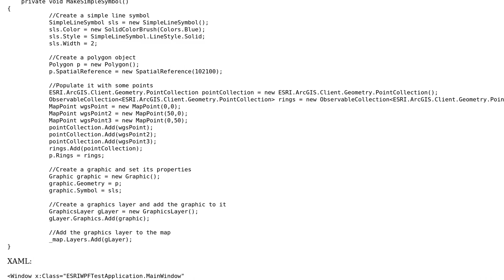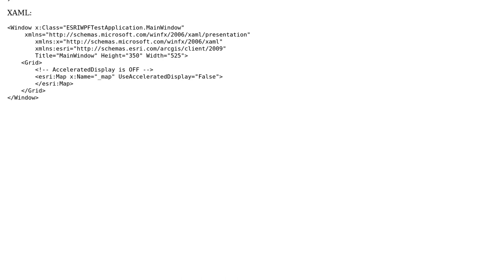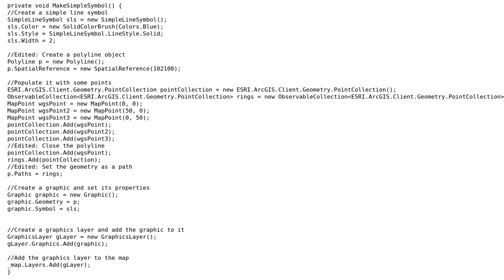GIS: LineSymbols not rendering in ArcGIS Runtime for WPF SDK 10.1.1 without AcceleratedDisplay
With thanks & praise to God, and with thanks to the many people who have made this project possible! | Content (except music & images) licensed under CC BY-SA | Music | Images & others | With thanks to user PolyGeo user Darksanta user AHigh and the Stack Exchange Network Trademarks are property of their respective owners. You are responsible for your own actions.